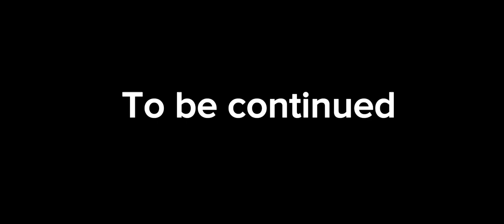GreenPeace - Rise of entities {Season-1 Ep-17}